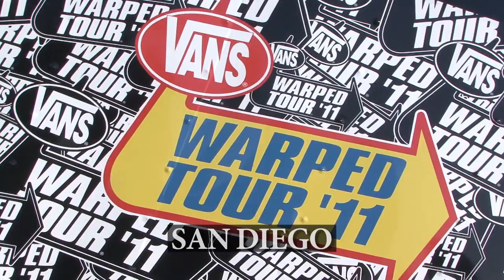Vans Warped Tour San Diego with The Expendables and The Aggrolites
The Expendables

Video by Chris Gabriel